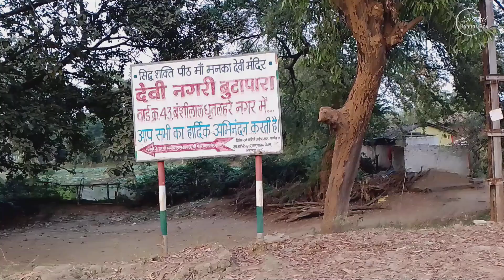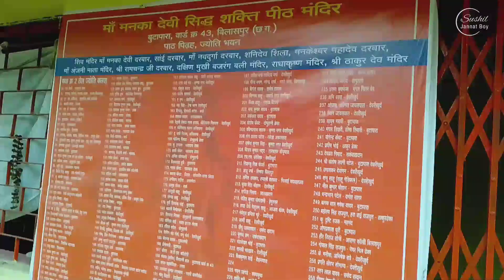Mata manka devi mandir , mela butapara bilaspur (C.G.)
Keep support each other ❤️❤️love u guys

My Instragram user name(sushil patel)
sushil_jannat_boy

मनका देवी मंदिर
मनका देवी मेला
बूटापारा मेला
बूटापारा मनका देवी मेला
बूटापारा
बिलासपुर
बूटापारा मंदिर
बूटापारा बिलासपुर मंदिर
बूटापारा बिलासपुर मेला
बूटापारा मनका देवी मेला 2023
मनका देवी
माता मनका देवी मंदिर
माता मनका देवी मंदिर बूटापरा बिलासपुर छत्तीसगढ़
माता मनका देवी
माता मनका देवी मेला
2023 मेला बूटापारा
2023 मेला मनका देवी बूटापारा बिलासपुर
2023 मेला
छत्तीसगढ़ माता मनका देवी मंदिर
छत्तीसगढ़ मेला
छत्तीसगढ़ मंदिर
बिलासपुर मेला
बिलासपुर मंदिर
Manka devi mandir
Manka devi mela
Butapara mela
Butapara manka devi mela
Butapara
Butapara mandir
butapara bilaspur mandir
Butapara bilaspur mela
Butapara manka devi mela 2023
Manka devi
Manka devi mandir
Mata manka devi mandir butapara Bilaspur Chhattisgarh
Chattisgarh
Chattisgarh mela
Chattisgarh mandir
bilaspur
Bilaspur mela
Bilaspur mandir
Mata manka devi
Mata manka devi mela
2023 mela butapara
2023 mela manka devi butapara Bilaspur
2023 mela
Chattisgarh Mata manka devi mandir